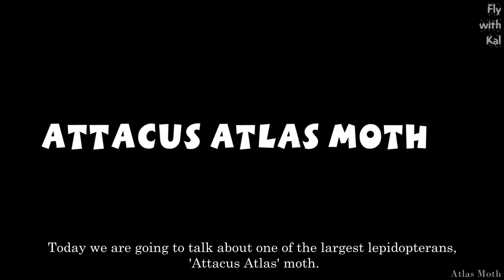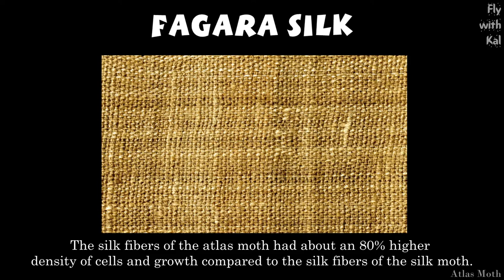සර්ප හිසක් ඇති සලබයෙක්? | A Snake Head Moth? | Attacus Atlas Moth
Attacus atlas is one of the largest lepidopterans in the world. Atlas is so special because of it's look. Go into the video for more details.

ඇටකස් ඇට්ලස් යනු ලොව විශාලතම ලෙපිඩොප්ටෙරාන් වලින් එකකි. ඇට්ලස් ඉතා සුවිශේෂී වන්නේ එහි පෙනුම නිසාය. වැඩි විස්තර සඳහා වීඩියෝව වෙත යන්න.

attacus atlas moth
attacus atlas caterpillar
fagara silk
attacus atlas moth
atlas moth
largest lepidopterans
wishala salabaya
sarpa hisa salabaya
butterflies and moths
butterflies
asian moths
moths